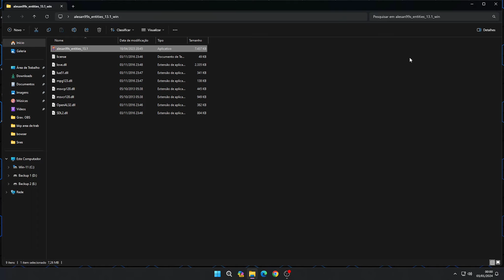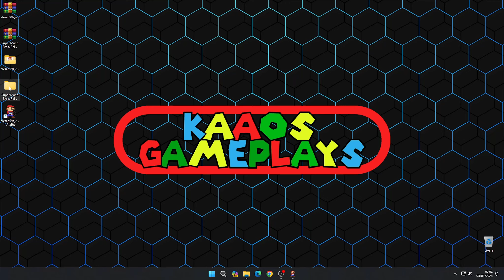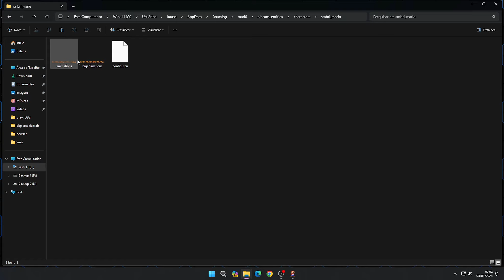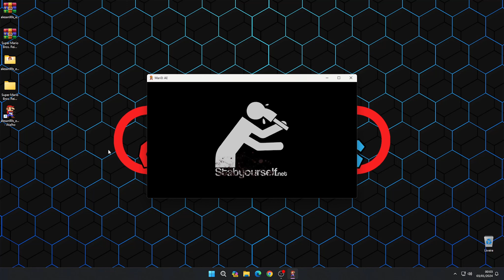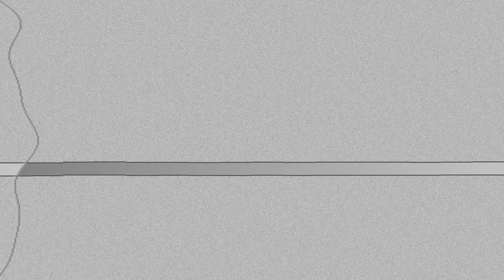Super Mario Bros Reimagined | Custom Skins (Tutorial + Full Gameplay)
* (PT-BR) Se vc puder, por favor faça uma doação. O valor arrecadado será utilizado para comprar alimento para animais abandonados. Muito obrigado!

⚠️ Tutorial: 00:00 - 05:03
🕹️ Gameplay: 05:03 - 47:41
🇧🇷 🇵🇹 Decidi fazer um pequeno tutorial mostrando como inserir o mappack de SMB Reimagined e as skins personalizadas no jogo "Mari0".
Depois do tutorial tem a gameplay completa :)
🇺🇸 🇬🇧 I decided to make a simple tutorial to show how to insert the SMB Reimagined mappack and custom skins into the game "Mari0".
After the tutorial there is the full gameplay :)